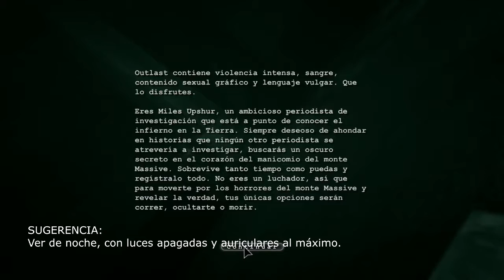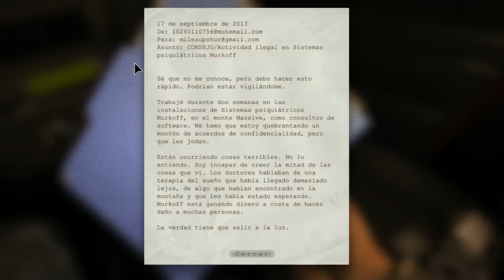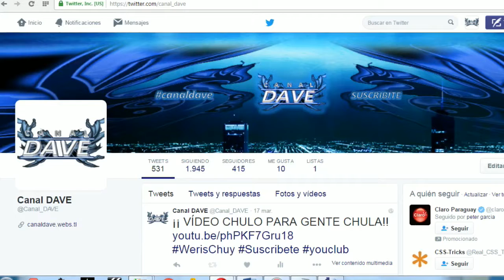NOCHE 1 | Llegando al manicomio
LEEME
Sustos colosales en ésta primera experiencia con el juego Outlast.
El periodista Miles Uphsur recibe un correo electrónico anónimo que asegura que en el interior del Hospital Psiquiátrico de Mount Massive, en el estado de Colorado, están experimentando ilegalmente con los pacientes desde que una extraña compañía, llamada Corporación Murkoff, la compró hace un año.

INFORMACIÓN GENERAL
SEGUI TODA MI ACTIVIDAD ACÁ:

Mi skype
"Dave Rodriguez (Canal DAVE)"